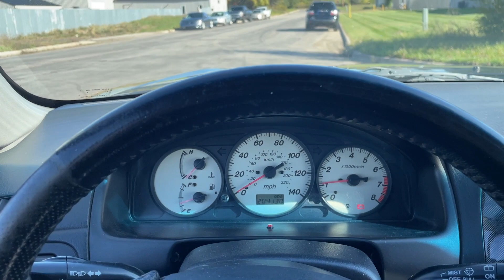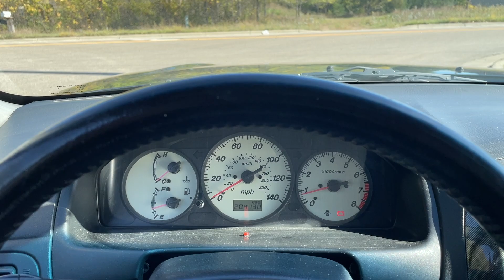Virtual Test Drive | 2002 MAZDA PROTEGE5 JM1BJ246821537339 | Twin Cities Auctions